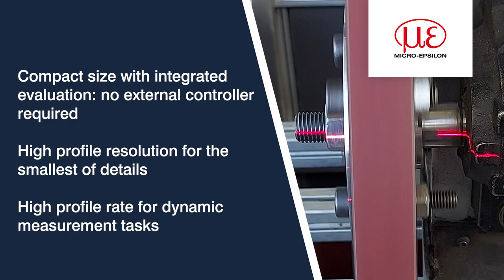Compact and accurate: scanCONTROL laser scanners for measuring concentricity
scanCONTROL laser scanners are used for the precise inspection of concentricity in test benches. The scanCONTROL SMART scanners have an integrated controller and can capture up to 10,000 profiles per second.